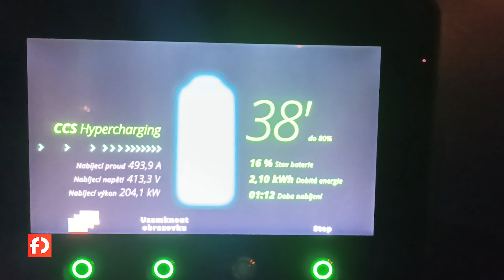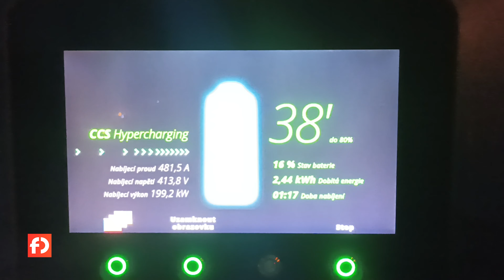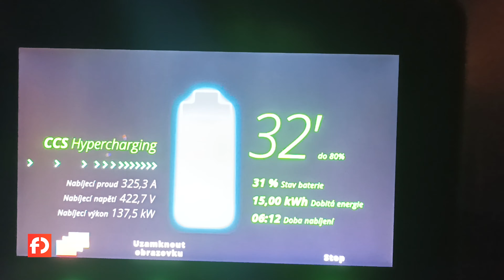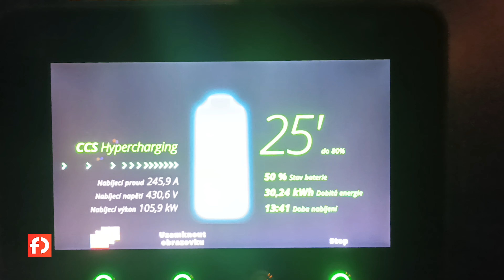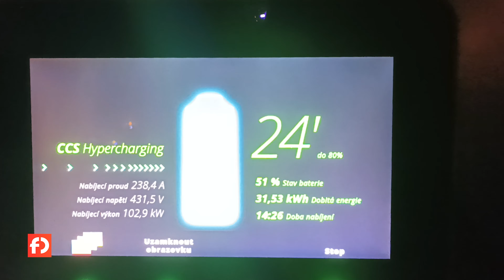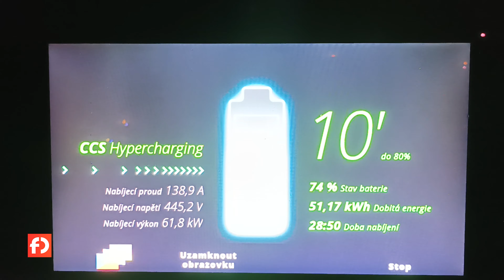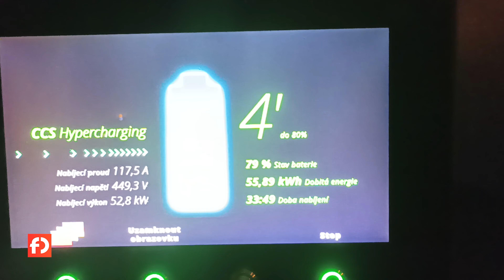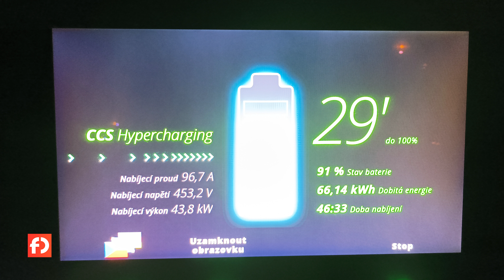Jak rychle se nabije BMW i5 ve vrcholné verzi M60?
Pětková řada od BMW je poprvé nabízena i jako elektromobil. Vrcholné provedení M60 prošlo naším testem nabíjení.